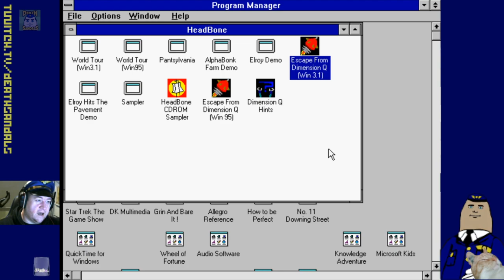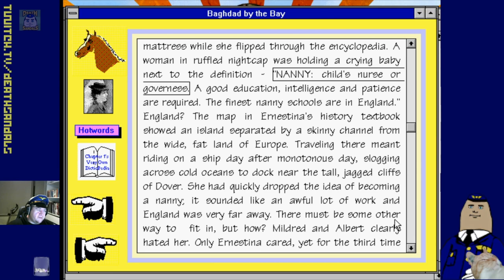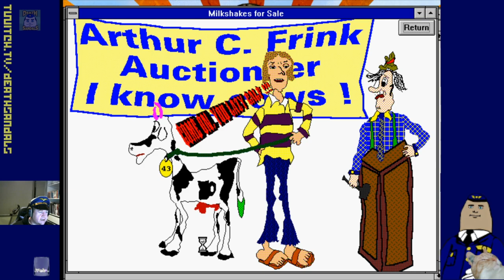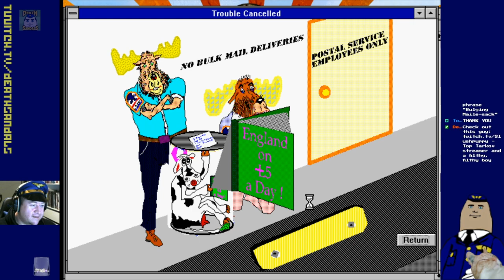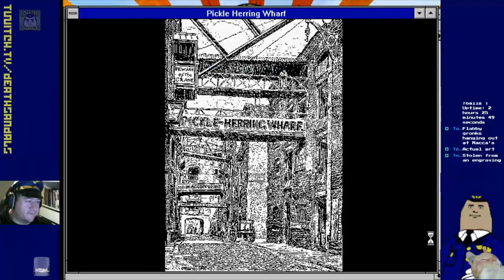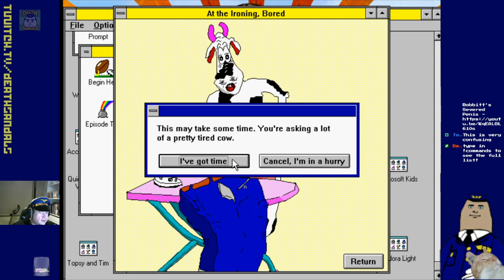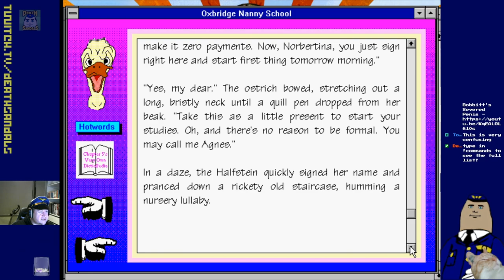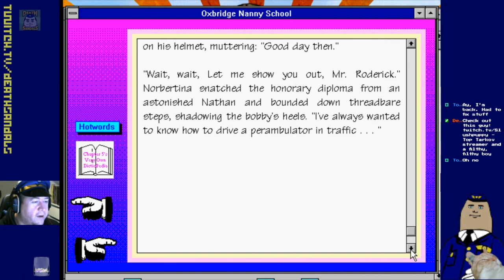The Adventures of Ninja Nanny and Sherrloch Sheltie (Windows 3.1): A Retro Baptism of Fire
I've been saving this for a while, but we had to scrape the bottom of the Windows 3.1 barrel eventually.  This is one of the worst "games" I have ever played, and unlike everyone else who has played this, I read through the entire story on stream.  It took me almost three hours.  I only gave up when it took me more than ten minutes to make a thumbnail for this video.